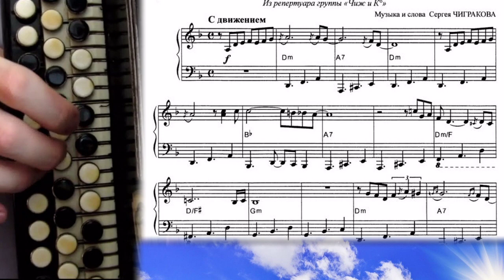ТЫ УШЛА РАНО УТРОМ - на баяне с нотами